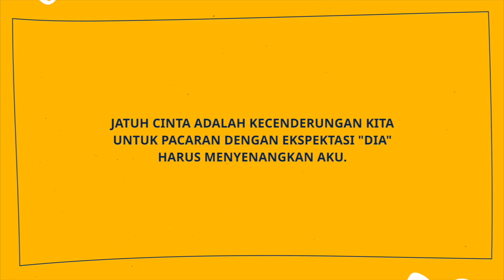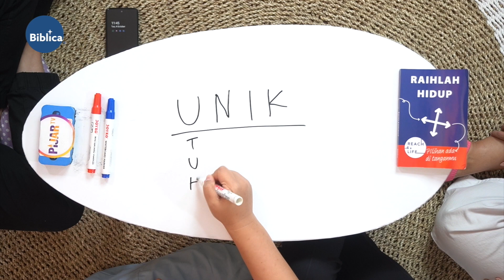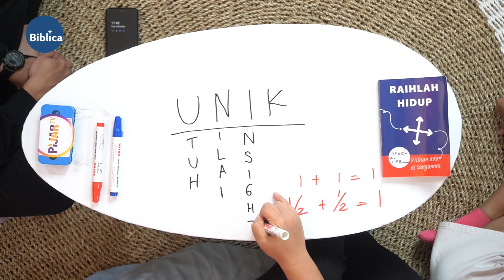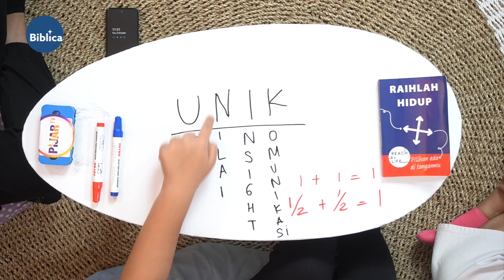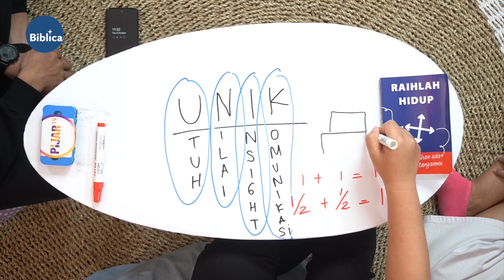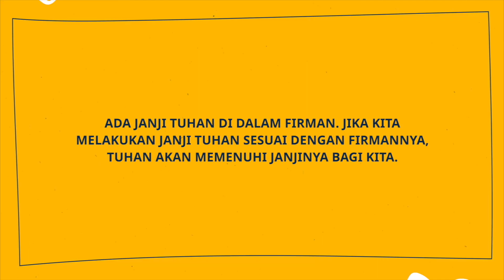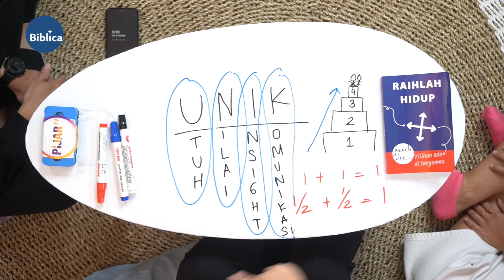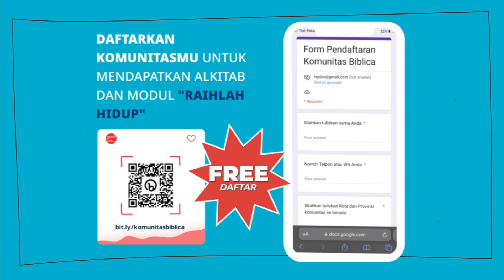Raihlah Hidup: CINTA DAN PACARAN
Yuk saksikan episode ke-31 program "Raihlah Hidup" dengan topik “CINTA DAN PACARAN" di YouTube PIJAR TV di hari Sabtu, 5 Agustus 2023 pukul 19.30 WIB!

Apakah kamu tahu bedanya? Jatuh cinta fokus pada kebahagiaan kita sendiri. Cinta sejati fokus pada kesejahteraan orang lain. Jatuh cinta itu selalu mau dipuaskan
secepatnya. Cinta sejati itu sabar dan rela berkorban. Jatuh cinta mau kesenangan dan intensitas. Yuk kita belajar bareng kebenaran Tuhan bersama Jessica Abraham!

"Raihlah Hidup" adalah proyek pemuridan khusus remaja, hasil kerjasama PIJAR TV dengan Biblica International yang komprehensif dan berfokus pada identitas, seksualitas dan hubungan. Episode-episode yang ada merupakan pedoman bagi para Youth Leaders dalam bentuk kelompok-kelompok kecil dengan didampingi oleh pembimbing yang sebaya dengan kesadaran bahwa perubahan jangka panjang hanya dapat terjadi dalam sebuah persahabatan yang tulus dan dapat dipercaya.

“RAIHLAH HIDUP” dapat disaksikan setiap hari Senin dan Selasa pukul 19.00 WIB serta hari Sabtu dan Minggu pukul 19.30 WIB di Pay TV Transvision ch 778 atau live streaming melalui

Bagi teman-teman dan saudara sekalian yang memiliki pertanyaan seputar program ini, PIJAR TV mengajak teman-teman dan saudara sekalian untuk tidak hanya menyaksikan video ini tetapi juga dapat berinteraksi dengan kami untuk berdiskusi dan bahkan didoakan melalui 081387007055 (Whatsapp) dan 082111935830 (Telepon).

BCA 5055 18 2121 (a/n YAYASAN PELAYANAN MEDIA INDONESIA)